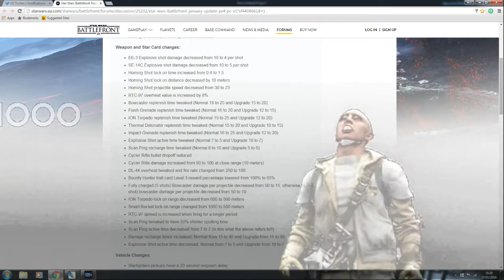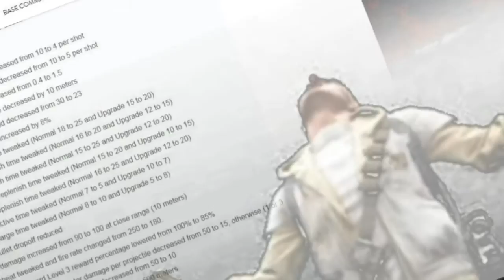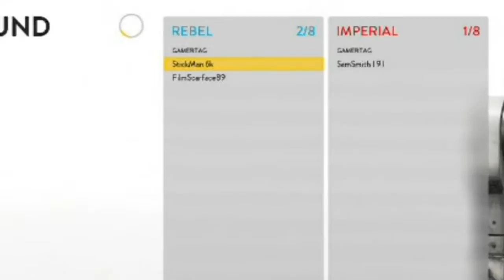THE ROAD AHEAD UPDATE - Star Wars Battlefront Update Review (Free Stuff, Funtage)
Whats New, well alot of bugs have been fixed but the fact is its still the same game and they really didnt respond to many of the users problems, The dl-44 is still a joke.